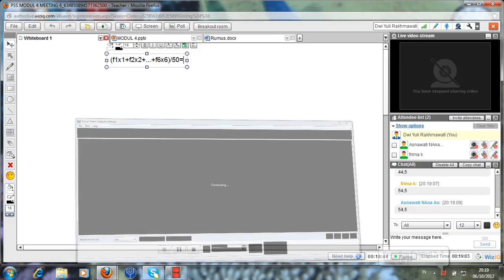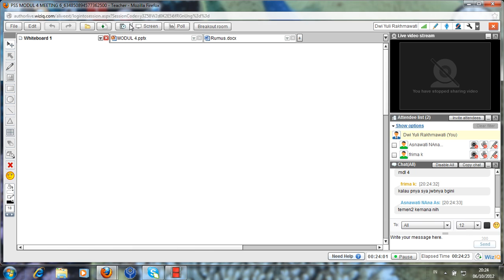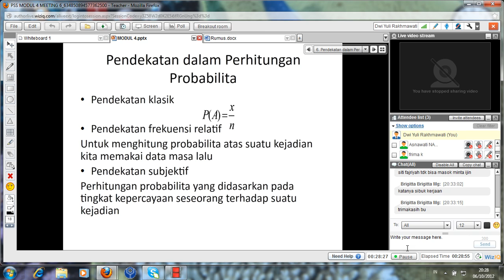PSS Meeting 5 Part 2 UT Taiwan 2012